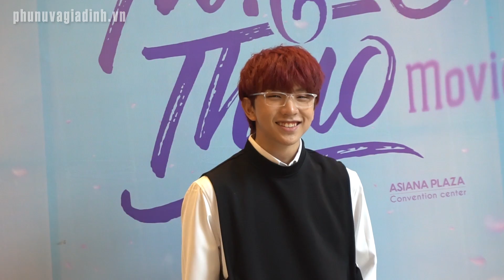Trai xinh gái đẹp hội tụ trong phim tình cảm học trò "Thạch thảo" Hóng Showbiz